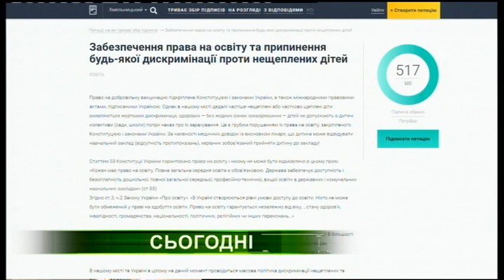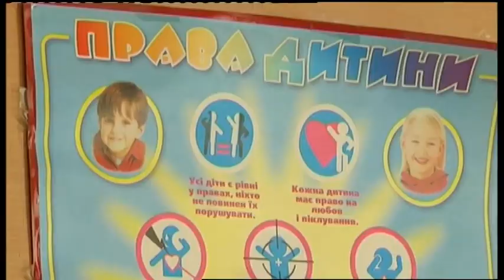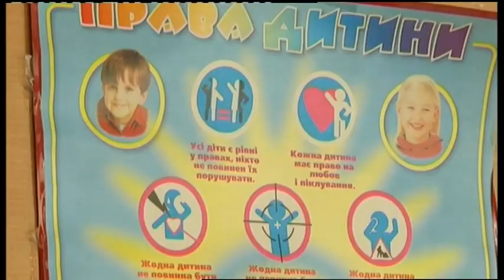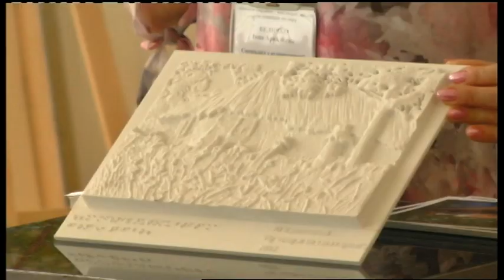21.08.2019. Новини. 20:30